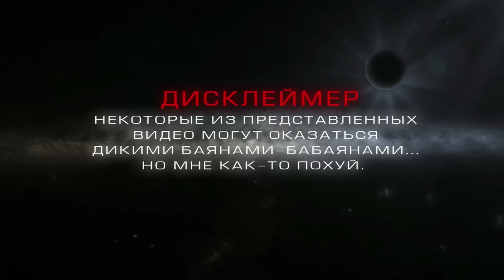+100500 — Л.Д.Ж.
Эпизод # 276:D